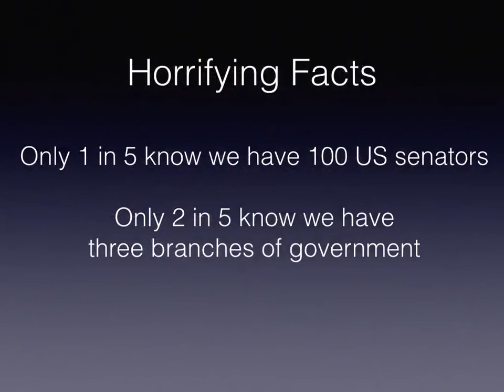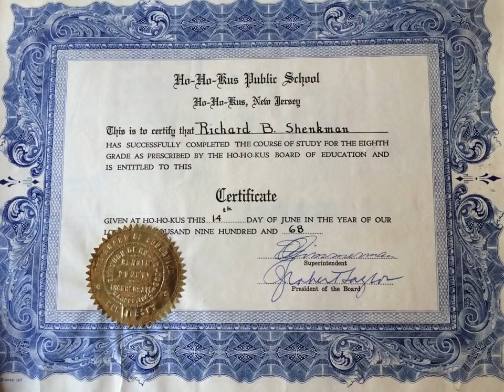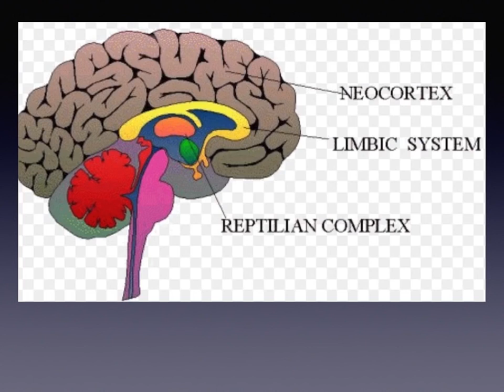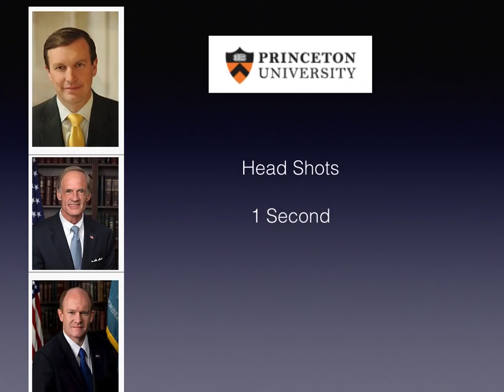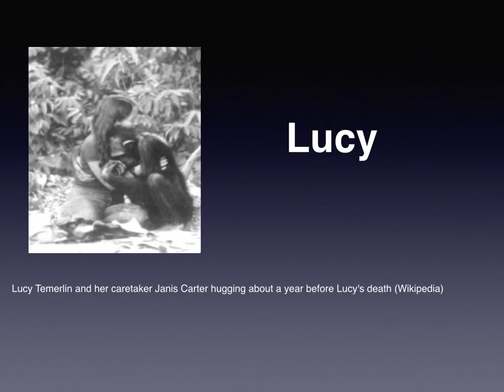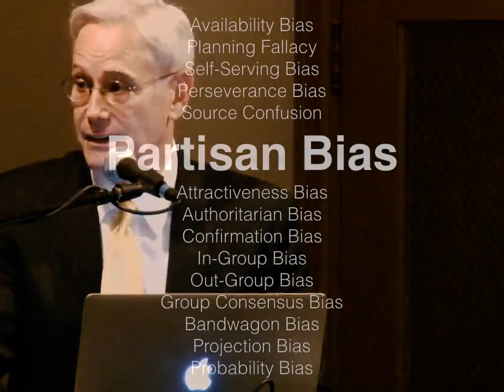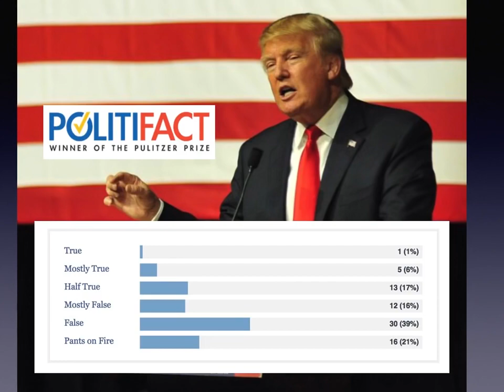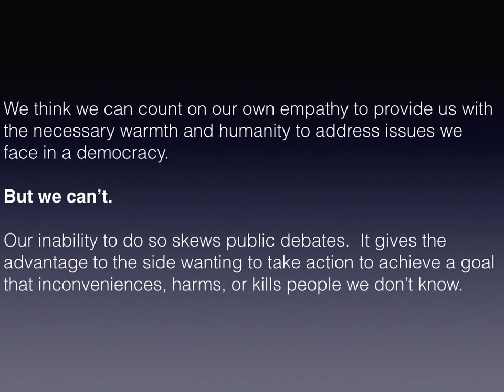Rick Shenkman -- Political Animals: How Our Stone-Age Brain Gets in the Way of Smart Politics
This is about your brain on politics.

In this video, taped at Seattle Town Hall on January 28, 2016, Rick Shenkman reveals what we need to know about the brain to protect ourselves from manipulative politicians.

The talk is based on his new book, POLITICAL ANIMALS:  How Our  Stone-Age Brain Gets in the Way of Smart Politics (Basic Books, 2016).

The Washington Post calls POLITICAL ANIMALS the book that best explains the Trump phenomenon.

Rick Shenkman is the founding publisher of the History News Network

(This video was edited by Brie Ripley.)